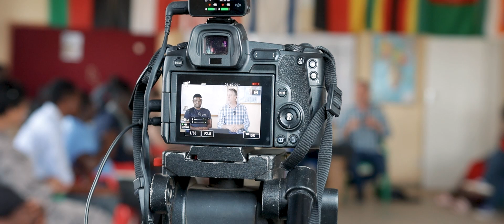YWAM BLANTYRE HISTORY